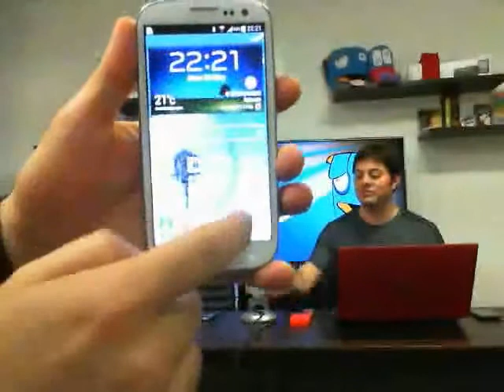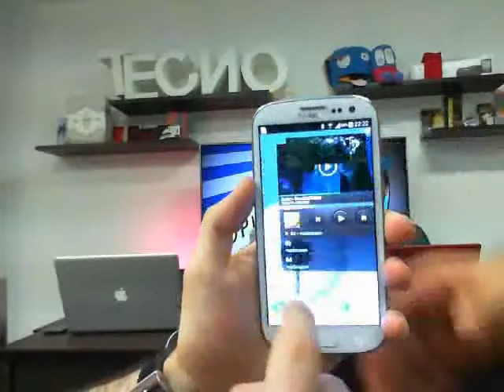Opinology S02E01 - Bloque 2